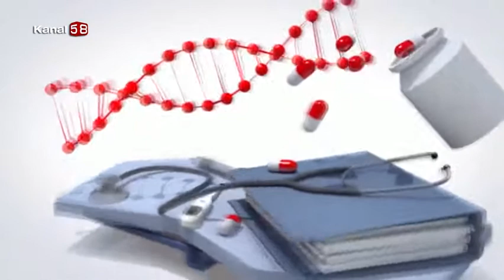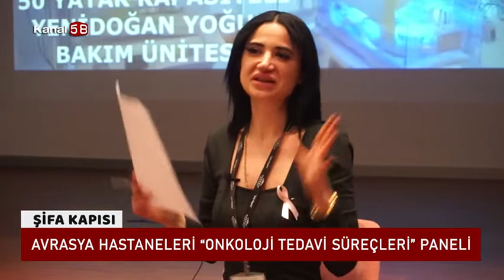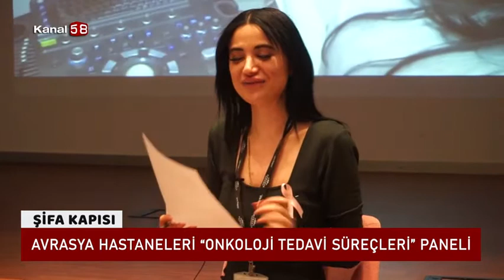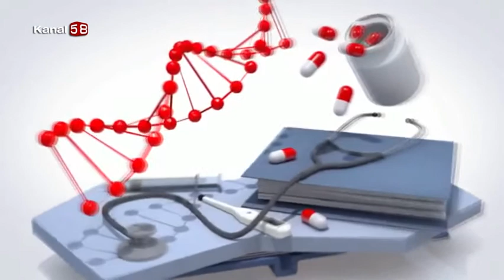'' Onkoloji Tedavi Süreçleri '' Paneli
Avrasya Hastanesi '' Onkoloji Tedavi Süreçleri '' Paneli  hakkında detaylı bilgiler veriyor.